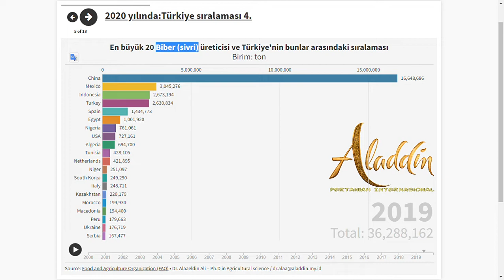En büyük 20 Biber (sivri) üreticisi ve Türkiye'nin bunlar arasındaki sıralaması